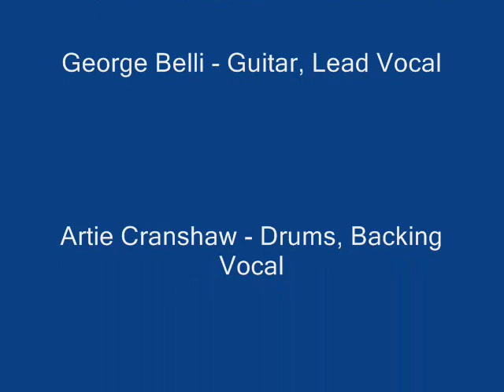N.S.U. (Cream cover)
George Belli - guitar, lead vocal
Artie Cranshaw - drums, backing vocal
Paul Catania - bass